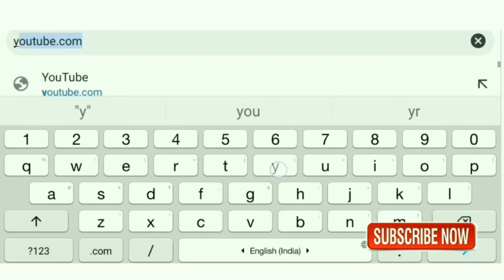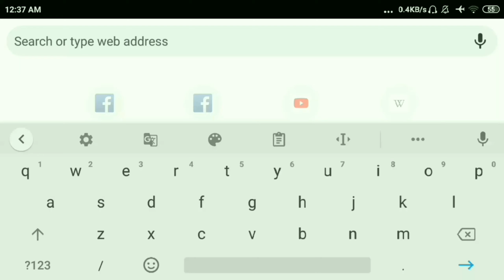সৎপাত্র (Sotpatro) - সুকুমার রায় (Sukumar Ray), শুনতে পেলাম পোস্তা গিয়ে, Sunday Nonsense, Abol tabol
"প্রয়াস - Proyas" presents Sukumar Ray's (সুকুমার রায়) nonsense story "Sotpatro (সৎপাত্র)" .

★বাংলা কবিতা - সৎপাত্র
★কবি - সুকুমার রায়
★আবৃত্তি - শ্রীতমা ব্যানার্জী
★Bengali Poem :- Sotpatro
★Poet:- Sukumar Ray
★Recited by - Sritama Banerjee

শুনতে পেলুম পোস্তা গিয়ে-
তোমার নাকি মেয়ের বিয়ে ?
গঙ্গারামকে পাত্র পেলে ?
জান্‌‌তে চাও সে কেমন ছেলে ?

মন্দ নয় সে পাত্র ভাল-
রঙ যদিও বেজায় কালো ;
তার উপরে মুখের গঠন
অনেকটা ঠিক প্যাঁচার মতন ।

বিদ্যে বুদ্ধি ? বলছি মশাই-
ধন্যি ছেলের অধ্যবসায় !
উনিশটি বার ম্যাট্রিকে সে
ঘায়েল হয়ে থাম্‌ল শেষে ।

বিষয় আশয় ? গরীব বেজায়-
কষ্টে-সৃষ্টে দিন চলে যায় ।
মানুষ ত নয় ভাই গুলো তার-
একটা পাগল একটা গোঁয়ার ;
আরেকটি সে তৈরি ছেলে,
জাল ক'রে নোট্‌ গেছেন জেলে ।
কনিষ্ঠটি তব্‌লা বাজায়
যাত্রাদলে পাঁচ টাকা পায় ।

গঙ্গারাম ত কেবল ভোগে
পিলের জ্বর আর পাণ্ডু রোগে ।
কিন্তু তারা উচচ ঘর
কংসরাজের বংশধর !
শ্যাম লাহিড়ী বনগ্রামের
কি যেন হয় গঙ্গারামের ।-

যাহোক্‌, এবার পাত্র পেলে,
এমন কি আর মন্দ ছেলে ?

Sukumar Ray (সুকুমার রায়, 30 October 1887 – 10 September 1923) was a Bengali writer and poet from the Indian subcontinent. He is remembered mainly for his writings for the children.
Sukumar Ray delved into a unique genre of pure nonsense and gibberish, a pioneering work in Bengali literature with a few exceptions, which was none less interesting than its predecessors of Lewis Carrol's Alice in Wonderland. Amazing sense of humor, sharp power of observation and unfathomed wit merged with a profound command on selection of words produced a class of humor which was equally approachable by children as well as the grown ups. Satyajit Ray, in the preface of the first edition of the compilation of Sukumar Ray's complete works in his centenary year, Sukumar Sahitya Samagra, wrote:
"উপেন্দ্রকিশোরের সম্পাদনাকালে সন্দেশে প্রকাশিত সুকুমারের কয়েকটি রচনায় তাঁর সাহিত্যিক বৈশিষ্ট্যের স্পষ্ট ইঙ্গিত পাওয়া যায়। ১৯১৪ সালে বেরোল আবোল তাবোল শ্রেনীর প্রথম কবিতা "খিচুরি"। এই প্রথম সুকুমার সাহিত্যে উদ্ভট প্রানীর আবির্ভাব। এখানে প্রানীর সৃষ্টি হয়েছে ভাষার কারসাজিতে -

হাঁস ছিল সজারু, (ব্যাকরণ মানিনা)
হয়ে গেল হাঁসজারু কেমনে তা জানিনা।

এই উদ্ভট সন্ধির নিযমেই সৃষ্টি হল বকচ্ছপ, মোরগরু,গিরগিটিয়া, সিংহরিণ, হাতিমি।
After his father's death in 1915, Sukumar had to take over responsibility of publication of "Sandesh", and his creativity reached its pinnacle. The 45 limericks in Abol Tabol and many other creations published in Sandesh still amuse the readers of all ages. He created many characters in his prose and poems. Kaath Buro, Tash Goru, Huko Mukho Hangla, Kumro Potash etc. were fictitious characters, though they were very close to our known world. He himself described his works as the product of Kheyal Ros

সুকুমার রায় চৌধুরী ছিলেন একজন বাঙালি শিশুসাহিত্যিক ও ভারতীয় সাহিত্যে "ননসেন্স ছড়া"র প্রবর্তক। তিনি একাধারে লেখক, ছড়াকার, শিশুসাহিত্যিক, রম্যরচনাকার, প্রাবন্ধিক, নাট্যকার ও সম্পাদক। তিনি ছিলেন জনপ্রিয় শিশুসাহিত্যিক উপেন্দ্রকিশোর রায়চৌধুরীর সন্তান এবং তার পুত্র খ্যাতিমান ভারতীয় চলচ্চিত্রকার সত্যজিৎ রায়। তার লেখা কবিতার বই আবোল তাবোল, গল্প হ-য-ব-র-ল, গল্প সংকলন পাগলা দাশু, এবং নাটক চলচ্চিত্তচঞ্চরী বিশ্বসাহিত্যে সর্বযুগের সেরা "ননসেন্স" ধরনের ব্যঙ্গাত্মক শিশুসাহিত্যের অন্যতম বলে মনে করা হয়, কেবল অ্যালিস ইন ওয়ান্ডারল্যান্ড ইত্যাদি কয়েকটি মুষ্টিমেয় ধ্রুপদী সাহিত্যই যাদের সমকক্ষ।
Pagla Dashu (পাগলা দাশু; Crazy Dashu) is a fictional boy character created by Bengali writer Sukumar Ray. A collection of Pagla Dashu stories translated into English was published as The Crazy Tales of Pagla Dashu and Co in 2012.

◆ Hope you will enjoy সৎপাত্র (sotpatro) কবিতা, written by সুকুমার রায় (Sukumar Ray)